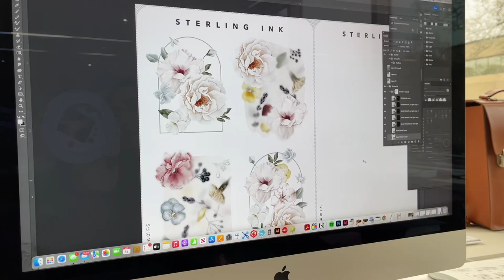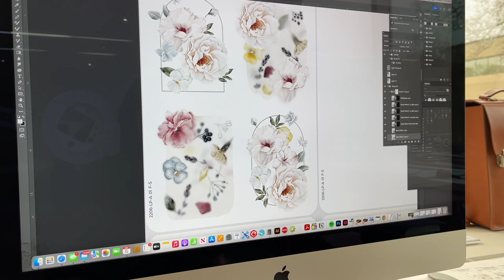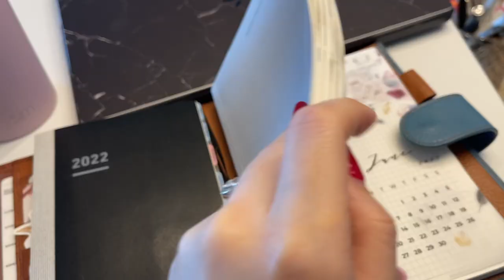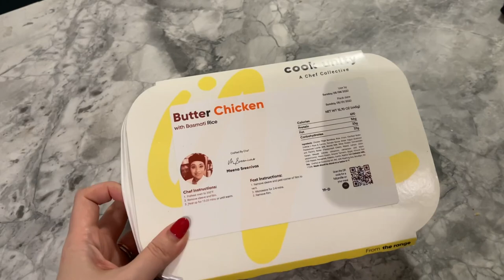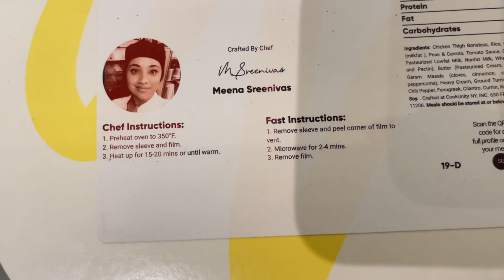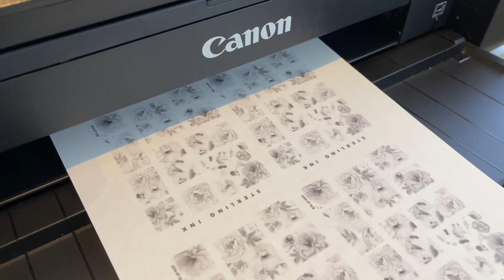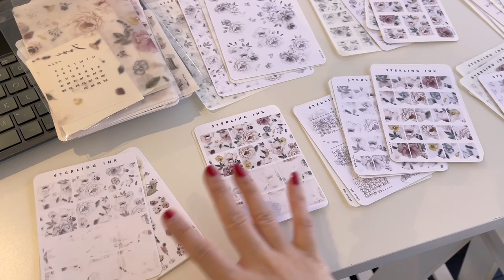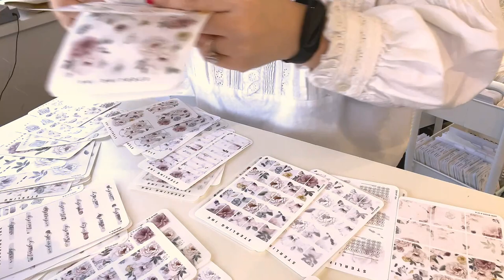Launching New Collection - Week in My Life Small Business Studio Vlog #3 | Sterling Ink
In this week's studio vlog, we are showing you behind the scene process of launching our June collections, packing weekend sale orders, and other bits and pieces of our small online business :)